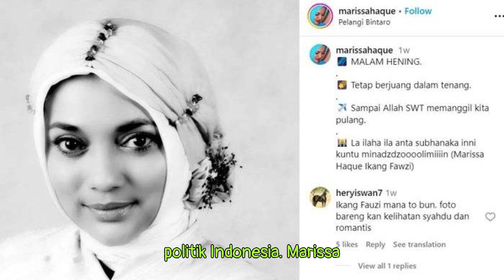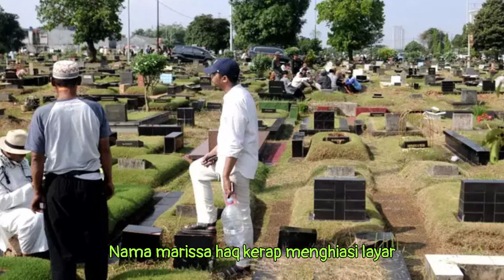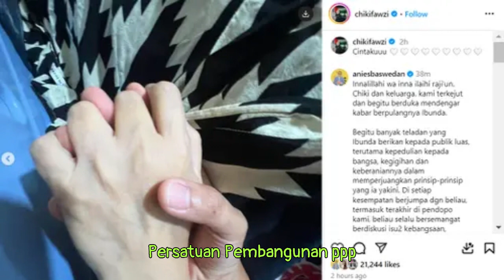Marissa Haque Meninggal Dunia, Mengenang Sosok Artis, Politisi, dan Istri Ikang Fawzi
Berita duka datang dari dunia hiburan dan politik Indonesia. Marissa Haque, artis terkenal era 80-an sekaligus politisi yang pernah bergabung dengan PDIP, PPP, dan PAN, meninggal dunia pada dini hari, Rabu, 2 Oktober 2024.